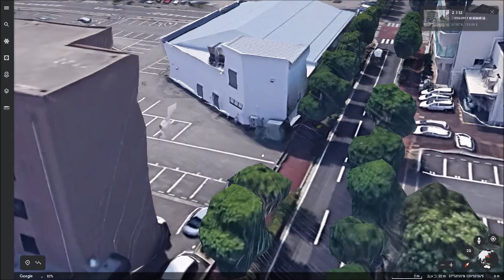20220903新潟市中央区鐙西2丁目市道剪定作業現場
もう少し処理能力が欲しい‥
全国に頭上に近い高圧線って結構多いよね‥
一時携帯電話の基地局と中継局を毛嫌いした気配があったけど、実際はコッチなんだろうな‥